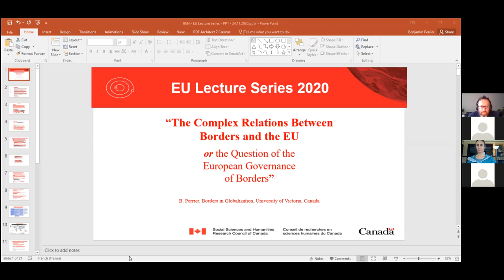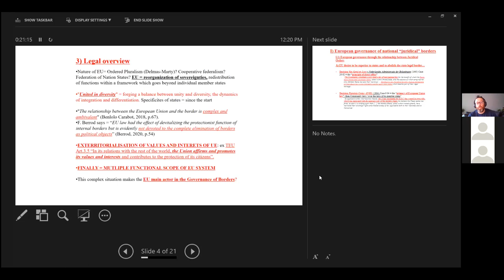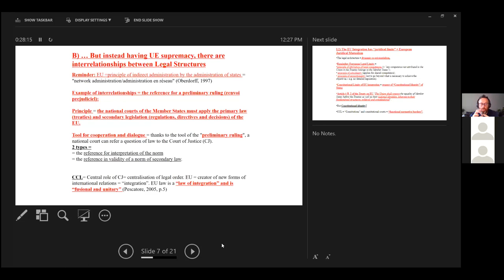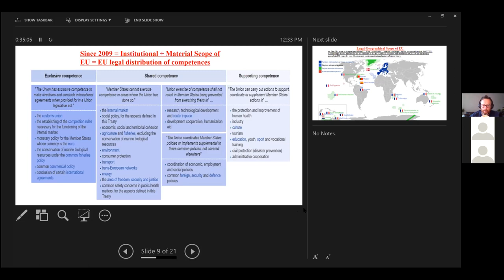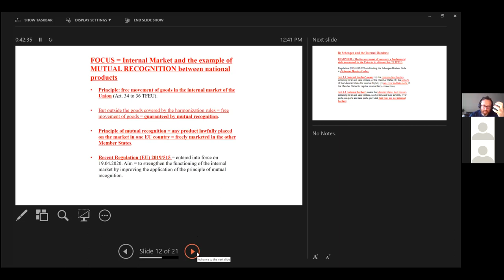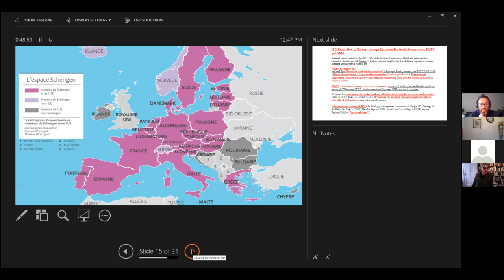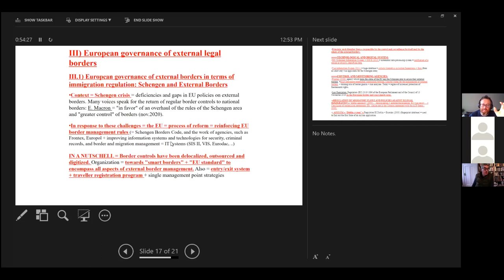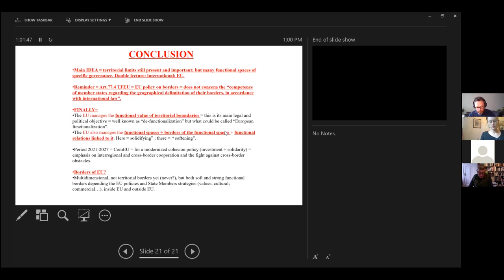The Complex Relations Between Borders and the EU, by Benjamin Perrier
This is the third lecture of 2021 for the annual EU and European Studies public lecture series funded by the Jean Monnet EU Centre of Excellence at the University of Victoria, in collaboration with the Centre for Global Studies, and the departments of Political Science, Public Administration, and History.